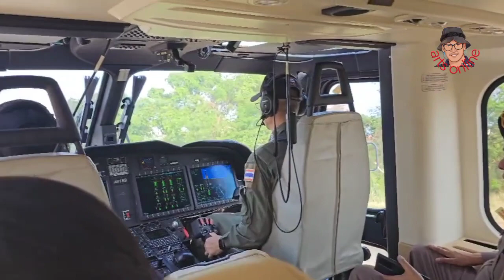ปฏิบัติการกวาดล้างอาชญากรรมข้ามโลกจับต่างชาติตัวการแก๊งhybrid scamตรวจยึดทรัพย์กว่า 250 ล้าน